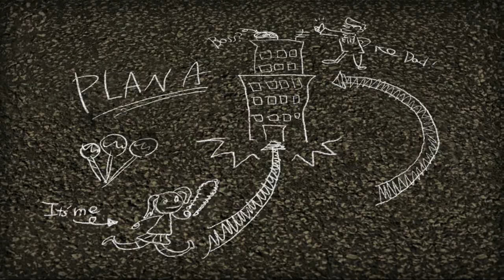Lollipop Chainsaw - Chapter 5: Fulci Fun Center